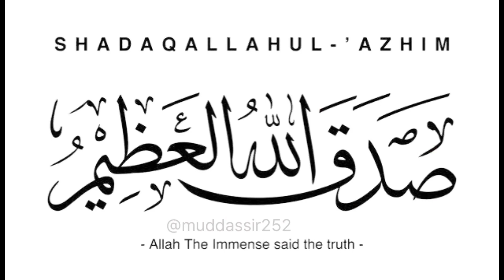Surah Momin سُوْرَةالمؤمن understanding ayaat 28-33 @muddassir252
ان آیات میں اللّٰہ نے فرشتوں کی ،مومنوں کیلئے، دعا کے الفاظ بھی بتا دیئے۔۔۔

Narrated by Molana Kosar imam masjid Usman Ghani Ghouri Town Phase 5A Islamabad Pakistan

surah momin
surah momin with urdu translation
Surah Al-Momin Full ||By
Surah Muminoon
Surah 40 - Chapter 40 Al Mumin complete Quran
Surah Ghafir | Surah Al-Mu'min
40 Surah Mumin Ghafir Dr
Surat Al-Mu'minun -
040 Surah Al Mumin by
Surah momin ki fazilat \ surah al
Tafseer-e-Quran Class
40 SURAH GHAFIR/MOMIN
40 - Surah Al Momin Full |
maariful hadees grammar
quranic arabic grammar
Quran translation in Urdu
Learn Quran word by word with tajweed
Learn 50 percent of Quran